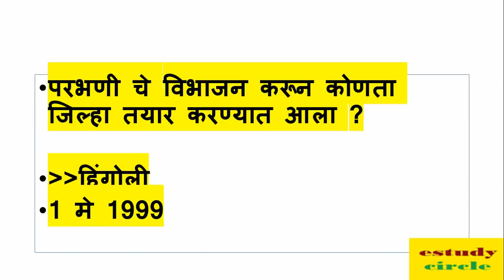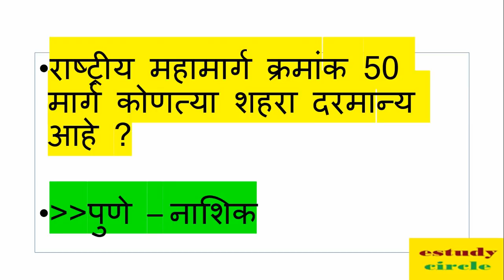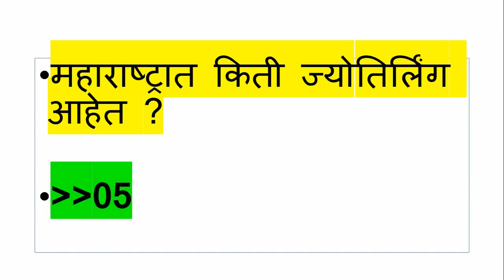मेगा भरती सराव प्रश्न उत्तरे - 01 // MEGA BHARTI ONE LINER / MOST IMP